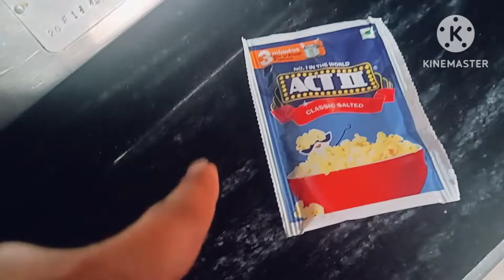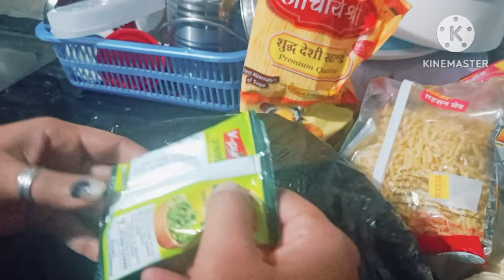evening routine kuch es tarah se rhta hai!!@myramomlifestyle6301